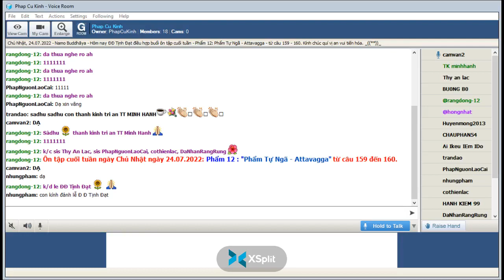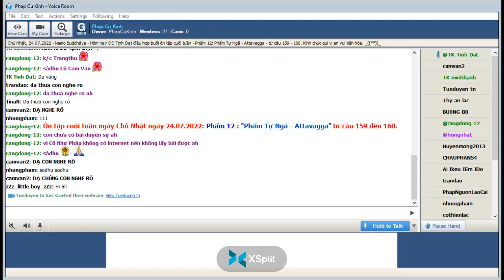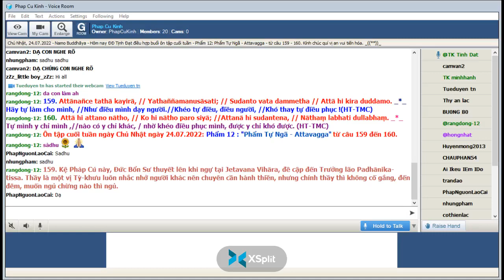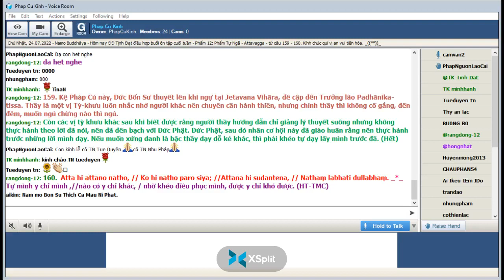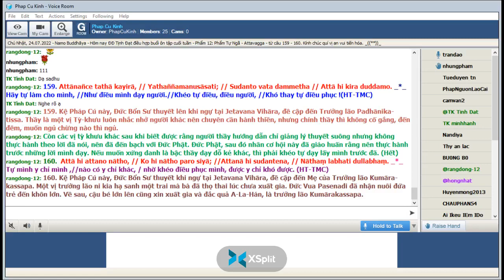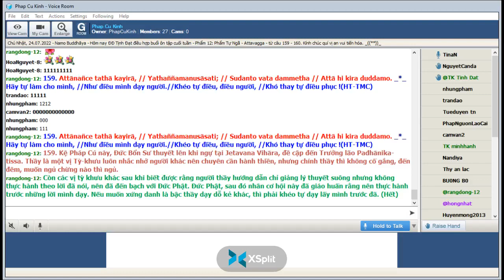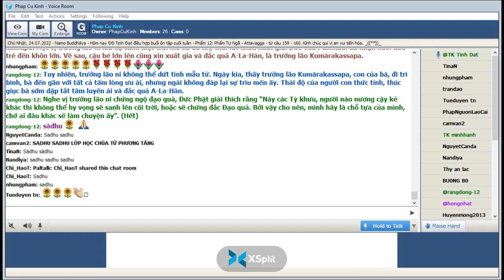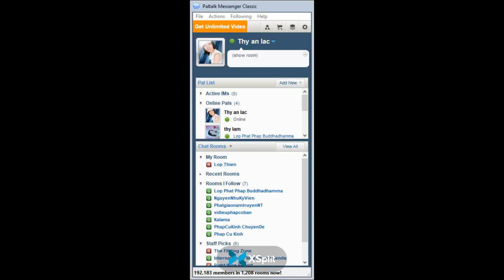Phap Cu Kinh Chủ Nhật July 24-2022.ĐĐ Tịnh Đạt hướng dẫn Ôn Bài Pháp Cú Kinh (Buổi 51).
ÔN TẬP- " Phẩm XII-Phẩm Tự Ngã - Attavagga "-Bài 159 đến 160 -*-

-159. Attānañce tathā kayirā, // Yathaññamanusāsati; // Sudanto vata dammetha // Attā hi kira duddamo. _*_ Hãy tự làm cho mình, //Như điều mình dạy người.//Khéo tự điều, điều người, //Khó thay tự điều phục !(HT-TMC)

159. Kệ Pháp Cú này, Đức Bổn Sư thuyết lên khi ngự tại Jetavana Vihāra, đề cập đến Trưởng lão Padhānika-tissa. Thầy là một vị Tỳ-khưu luôn nhắc nhở người khác nên chuyên cần hành thiền, nhưng chính thầy thì không cố gắng, đến đêm, muốn ngủ chừng nào thì ngủ.

Còn các vị tỳ khưu khác sau khi biết được rằng người thầy hướng dẫn chỉ giảng lý thuyết suông nhưng không thực hành theo lời đã nói, nên đã đến bạch với Đức Phật. Ðức Phật, sau đó nhân cơ hội này đã giáo huấn rằng nên thực hành trước những lời mình dạy. Nếu muốn xứng danh là bậc thầy dạy dỗ kẻ khác, thì phải khéo tự dạy lấy mình trước đã. (Hết)

-160.  Attā hi attano nātho, // Ko hi nātho paro siyā; //Attanā hi sudantena, // Nāthaṃ labhati dullabhaṃ. _*_ Tự mình y chỉ mình ,//nào có y chỉ khác, / nhờ khéo điều phục mình, được y chỉ khó được. (HT-TMC)

160. Kệ Pháp Cú này, Đức Bổn Sư thuyết khi ngự tại Jetavana Vihāra, đề cập đến Mẹ của Trưởng lão Kumāra-kassapa. Một vị trưởng lão ni kia hạ sanh một trai mà bà đã thọ thai lúc chưa xuất gia. Đức Vua Pasenadi đã nhận nuôi đứa trẻ đến khôn lớn. Về sau, cậu bé lớn lên cũng xin xuất gia và đắc quả A-La-Hán, là trưởng lão Kumārakassapa.

Tuy nhiên, trưởng lão ni không thể dứt tình mẫu tử. Ngày kia, thấy trưởng lão Kumārakassapa, con của bà, đi trì bình, bà đến gần với tất cả tấm lòng ưu ái, nhưng ngài không đáp lại sự trìu mến ấy. Thái độ của người con thức tỉnh, thúc giục bà sớm dập tắt tâm luyến ái và đắc quả A-La-Hán.

Nghe vị trưởng lão ni chứng ngộ đạo quả, Ðức Phật giải thích rằng “Này các Tỳ khưu, người nào nương cậy kẻ khác thì không thể hy vọng sẽ sanh lên cõi trời, hoặc sẽ chứng đắc Đạo quả. Bởi vậy cho nên, mình hãy là chỗ tựa của mình, chớ ai đâu khác sẽ làm chuyện ấy”. (Hết)